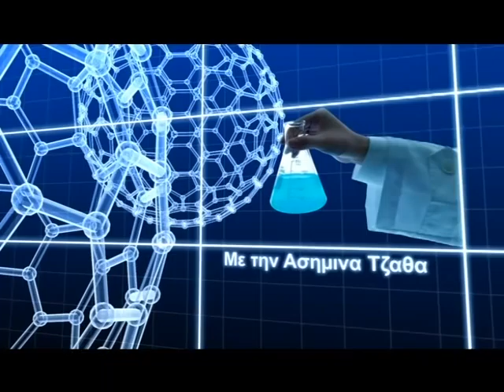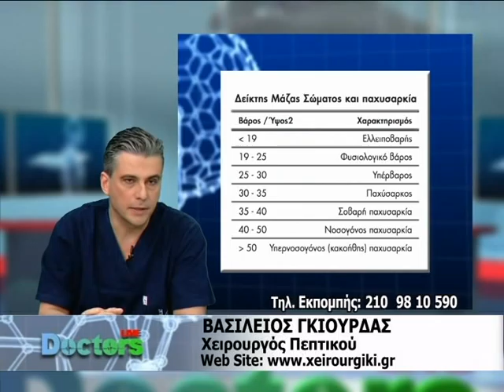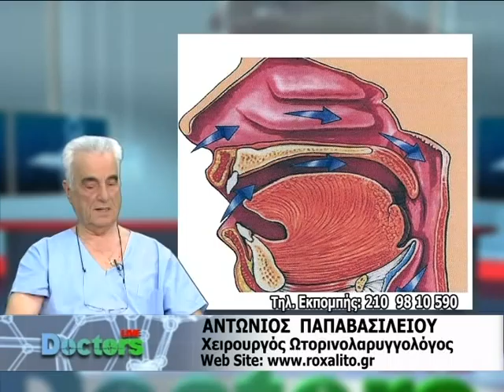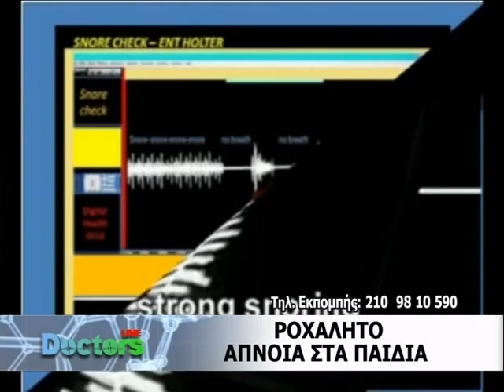DOCTORS LIVE TV SHOW EPISODE 34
ΠΑΧΥΣΑΡΚΙΑ Η ΝΟΣΟΣ ΤΟΥ 21ου ΑΙΩΝΑ
ΡΟΧΑΛΗΤΟ ΑΠΝΟΙΑ ΣΤΑ ΠΑΙΔΙΑ
ΔΗΜΗΤΡΙΟΣ ΔΡΑΚΟΠΟΥΛΟΣ ΒΑΣΙΛΕΙΟΣ ΓΚΙΟΥΡΔΑΣ
ΚΩΝΣΤΑΝΤΙΝΟΣ ΜΥΡΙΛΛΑΣ ΣΩΤΗΡΙΟΣ ΤΣΙΟΥΜΑΣ
ΑΝΤΩΝΙΟΣ ΠΑΠΑΒΑΣΙΛΕΙΟΥ